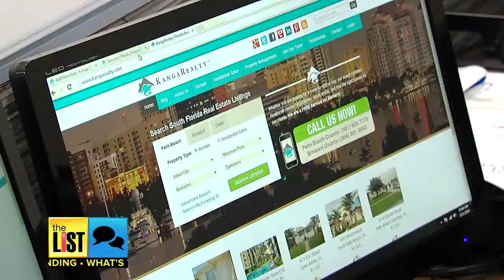New Buzzword in Housing Industry: Renters By Choice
Gone are the days of it just being transitional housing right out of college, with nothing more than a futon and ramen noodles.  Apartment living has evolved, so much in fact, renting is now what’s trending.  As more people move away from buying single family homes, they’re putting down roots in multi-family buildings.